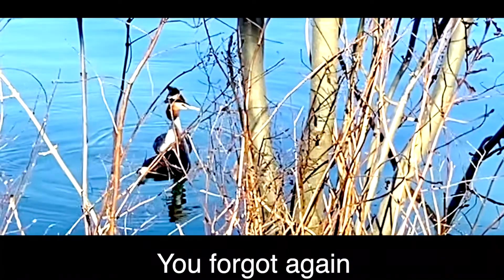Warmongers here we go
A chilled piece of music
with an anti-war message
Original Poem, Music and Video
by Andrea Terrano

Post Rock Ballad
Lead guitar, hammond and other instruments